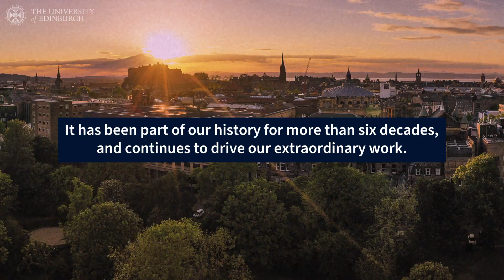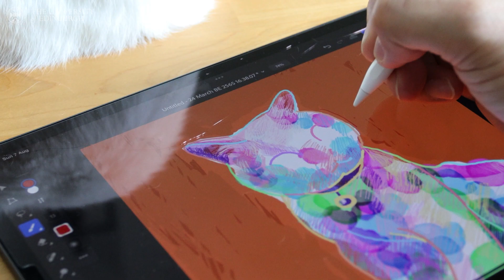Leading Artificial Intelligence | The University of Edinburgh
The University of Edinburgh is the birthplace of Artificial Intelligence (AI) in Europe. It has been part of our history for more than six decades, and continues to influence and drive our extraordinary work today and into the future.

Exploring the possibilities of AI
For almost six decades, Edinburgh has been a world-leader in developing systems that underpin generative AI, including machine learning and Natural Language Processing. In this series we explore how AI could be used to the benefit of humanity.

But is it art? – How AI is redrawing creativity